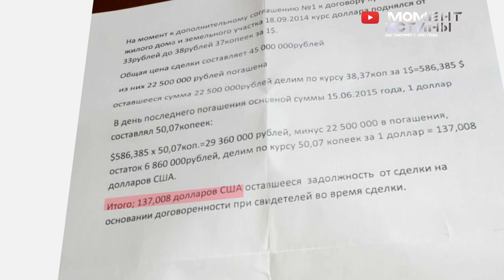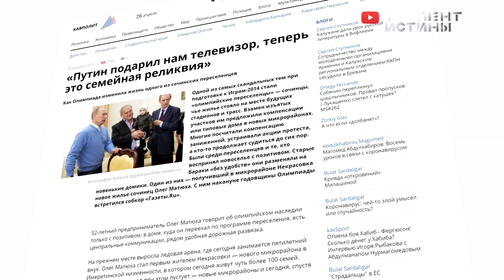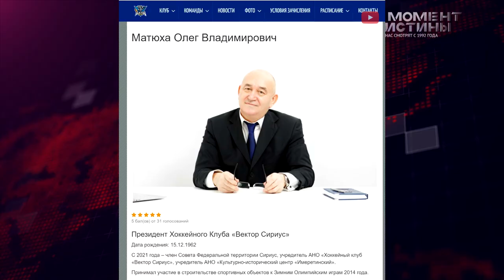⚡️ Подвел Путина. Президент хокейного клуба Вектор Сириус Олег Матюха и махинации с недвижимостью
Редакция «Момент Истины» в своем расследовании уже рассказывала историю бизнесмена из Санкт-Петербурга Виталия Савчука и Елены Сукуровой, которые стали жертвами мошенника Олега Матюхи. Борьба продолжается…

Бизнесмены из Петербурга Виталий Савчук и его супруга Елена Сукурова сразу после окончания Олимпиады в Сочи решили приобрести для своей семьи город где-нибудь в южном городе. Выбор пал на коттедж в поселке Некрасовка, рядом с олимпийскими объектами. Собственником дома на тот момент был местная знаменитость, первый «олимпийский переселенец» Олег Матюха и его жена Алла Матюха.

Елена Сукурова, покупатель:

«Сам дом — 310 квадратов, там есть цоколь, есть первый этаж и мансардный этаж. Ну, средний дом, среднего качества, просто в очень хорошем месте. Напротив дома озеро, рядом олимпийские объекты и море там в пяти минутах ходьбы».

Без проблем не обошлось, сделка по покупке дома проходила в несколько этапов, так как недвижимость оказалась в залоге у «Сбербанка». Кредит брала Алла Матюха как ИП, так Олег Матюха предложил покупателям сначала погасить кредит в 15 млн, а также попросил 7,5 млн наличными для срочного решения проблем с мини-отелем.

Чтобы ускорить процесс покупки дома, Виталий выплатил кредит и дал Олегу Матюхе деньги. Разумеется, был подписан предварительный договор, согласно которому половина денег была выплачена до подписания основного договора, а вторая по дополнительному соглашению в течение 2015 года.

Елена Сукурова, покупатель:

«Продавец сказал, что цена дом — 45 млн и нам нужно заключить дополнительное соглашение, которое не регистрировалось в Росреестре. Согласно графику платежей, мы должны были выплатить еще 22,5 млн».

Все условия были выполнены и, спустя год, начались проблемы. Олег Матюха признал, что продешевил при продаже дома и потребовал заплатить ему.

Елена Сукурова, покупатель:

«Мне лично он вручил бумагу, напечатанную на компьютере, со своими расчетами и потребовал 137 тысяч долларов. Пытался торговаться, что, ну, давайте хотя бы 5 млн отдайте и я вам прощу и забуду. Потребовал и сказал, иначе он будет потом разбираться другими методами. На это было написано заявление и в прокуратуру, и в УВД о возбуждении уголовного дела о вымогательстве. Но в возбуждении уголовного дела было отказано».

Срок давности по делу истек, но сочинский предприниматель сумел его восстановить и подал иск в суд о признании сделки недействительной, даже несмотря на то, что семья Елены прожила в купленном ими доме почти шесть лет.

Как бывает в этой стране, каким-то образом, суд первой инстанции признал сделку недействительной и постановил вернуть дом и землю продавцу. При этом деньги покупателям вернуть суд не посчитал нужным.

Ирина Коломийцева, юрист:

«Суд спросил: „Какую сумму вы не получили?“ На что они сказали: „Мы вообще ничего не получили“. Я считаю, что это злоупотребление правом, когда сторона заявляет исковые требования, потом говорит: „Не знаем, чего мы получили, вы докажите сами“. Когда суд сказал: „Вы просите расторгнуть сделку, но не просите применить последствия недействительности сделки и возврат денег“, на это та сторона сказала: „Ну, им надо, пускай они сами и просят“. Суд только улыбнулся!»

Елена Сукурова и Виталий подали апелляцию в Краснодарский краевой суд. Новое заседание назначено на 8 сентября. Редакция «Момент Истины» продолжит свое расследование и обязательно будет присутствовать на судебном заседании.